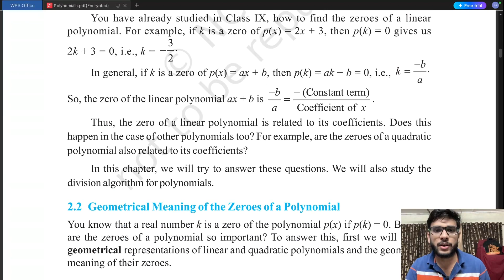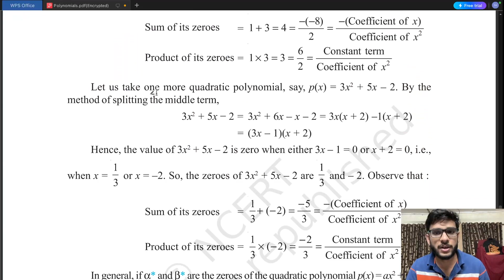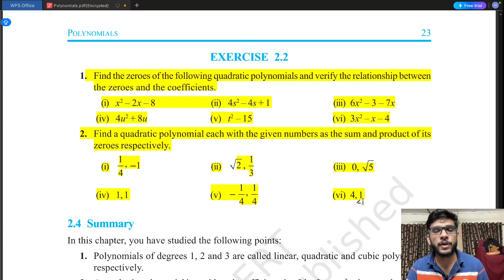Polynomials Class 10: Most Important Questions | Chapter-2 For Board Exam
"Must-Know Questions for Class 10 Maths: Polynomials | Board Exams 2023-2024"

Unlock the secrets to acing your Class 10 Maths board exams with our comprehensive guide on "Polynomials"! 🚀 Dive into the heart of the NCERT syllabus as we explore the most important questions that are likely to appear in the 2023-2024 board exams. Whether you're tackling CBSE, ICSE, or any state board, our expert breakdown ensures you're prepared for success.

Why is this video a must-watch for Class 10 students?
- Expert Analysis: Our maths guru breaks down complex problems into easy-to-understand solutions.
- NCERT Focused: Tailored specifically to the NCERT curriculum, ensuring you study what's necessary for the exams.
- High Probability Questions: Concentrate your efforts on solving questions that have a high likelihood of appearing in your board exams.
- Time-Saving Tips: Learn efficient problem-solving techniques that save time without compromising accuracy.

Don't forget to practice these questions regularly to reinforce your understanding and improve your problem-solving speed. Remember, consistency is key to mastering maths!

📚 Chapter: Polynomials
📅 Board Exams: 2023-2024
📈 Difficulty: Easy to Advanced
🎯 Boards: CBSE, ICSE, State Boards

Let's build a community of learners supporting each other through their board exam journey!

Happy Studying! 🌟